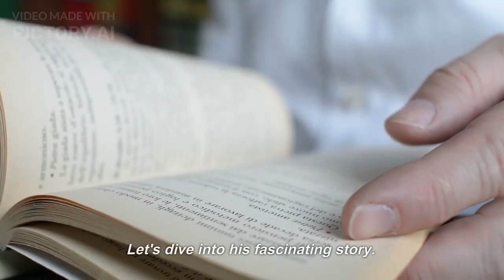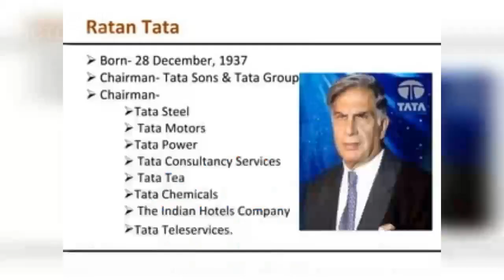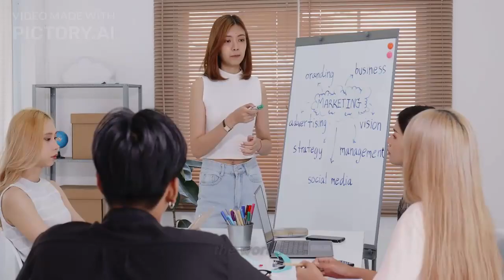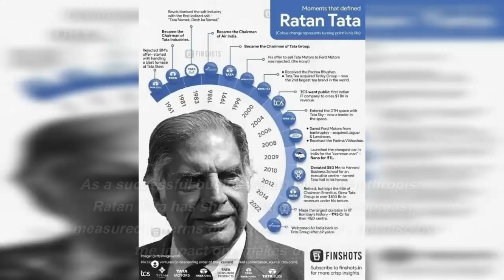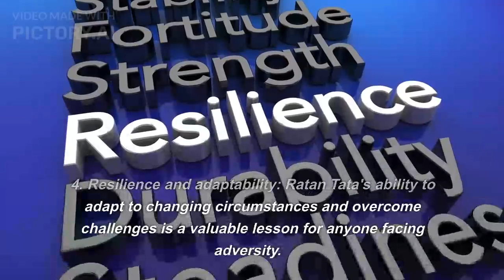"The Inspiring Life of Ratan Tata: Visionary Businessman, Philanthropist, and Role Model"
In this video, we take a look at the life and career of Ratan Tata, one of India's most prominent business leaders and philanthropists. From his early days as a struggling entrepreneur to his leadership of the Tata Group, we explore the challenges and successes that have shaped Ratan Tata's remarkable journey. Along the way, we highlight some of the valuable lessons that we can learn from his life, including the importance of perseverance, vision, leadership, philanthropy, and resilience. Join us as we celebrate the inspiring life of Ratan Tata and his legacy for future generations.